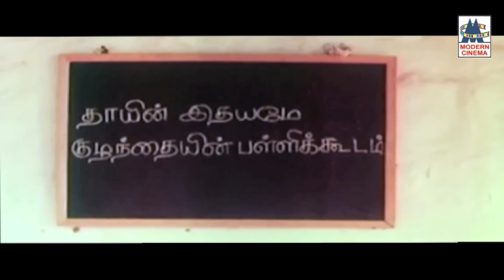காதலர்கள் பாசத்தில் ஒருவருக்கு ஒருவர் போட்டி போட்டு அன்பை செலுத்தி மெய் மறக்கச் செய்த பாடல்கள் Love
Kadhalargal pasathil potti
அழகான மஞ்சள் ...
புன்னை  வனத்து ...
முத்துமணி மாலை  ...போன்ற  பாடல்கள் அனைத்தும் கேளுங்கள்